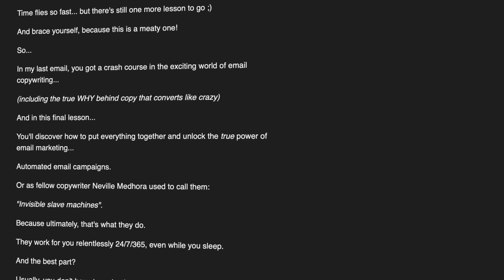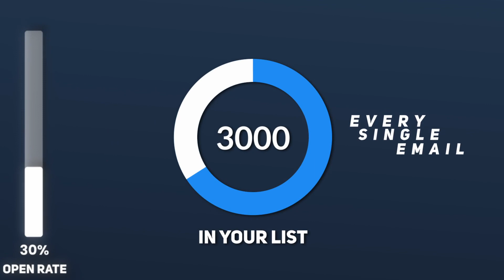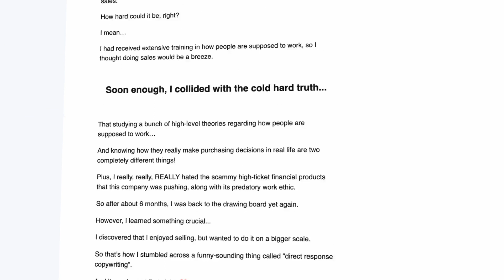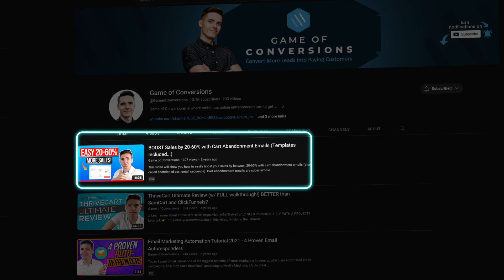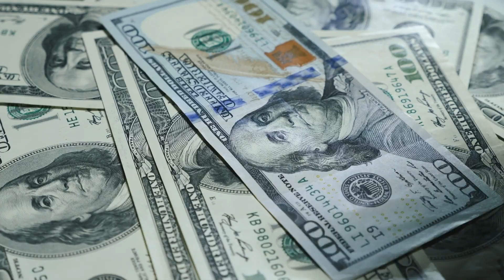4 Profitable Email Sequences that Work Like CRAZY In 2023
Today, I want to talk about one of the biggest benefits of email marketing in general, which are automated email campaigns (AKA "tiny slave machines")

I'm sure you know this by now and it's no surprise that emails can be automated and you can create various types of autoresponders, automated funnels, and sequences. And they have various names, but they basically all mean the same thing.

It's the concept that you set something up in advance, you front-load the work and then that email automation will work for you 24/7/365.

And sure you can still do a lot of automations with other marketing tools as well.

Obviously, you can automate Facebook ads and a lot of other things as well.

But as I said before, email is a relatively personal communication channel, which, when people are reading relevant emails to their situation they are actually diving deep into the contents of that email.

And don't worry about average open rates of 20% and average click-through rates of 2%. That doesn't really mean much in the grander scheme of things.

So if you're sending good emails, you have a good relationship with your list, then you can expect to see open rates above 30%.

Which, again doesn't sound like much, but if you have 10,000 people on your list, that's 3000 people every single email you send.

And if you have a click-through rate of like I don't know, three, 4% or even 5%, think about it. Out of 10,000 people, that's 300, 400, 500 clicks!

RECOMMENDED VIDEOS